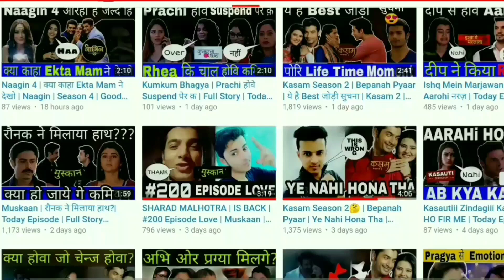Sirf Tum Season 2 Release Date - Launch Date Confirm is BACK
When is Sirf Tum Season 2 Coming Full Information In This Video